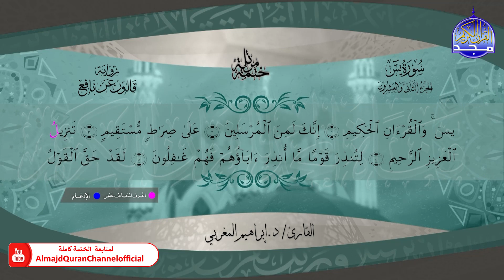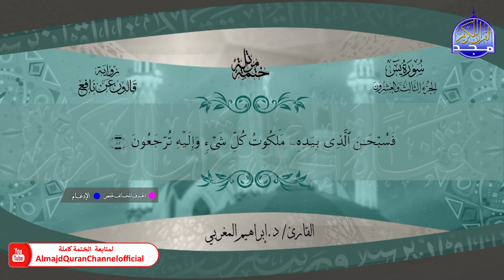ختمة قرآنية كاملة 🍃 برواية قالون عن نافع 🍃 سورة يس 🍃 القارئ ابراهيم المغربي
هذا الفيديو من :
الختمة المرتلة الجديدة برواية قالون عن نافع
بصوت القارئ الشيخ  | ابراهيم المغربي